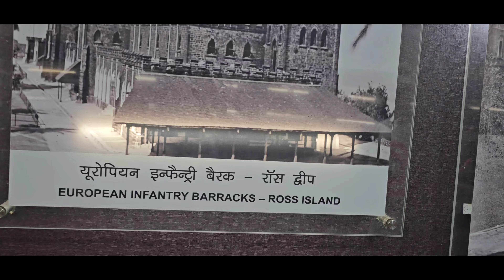Cellular Jail| Kala Pani ki Saja | The most historical place of India !